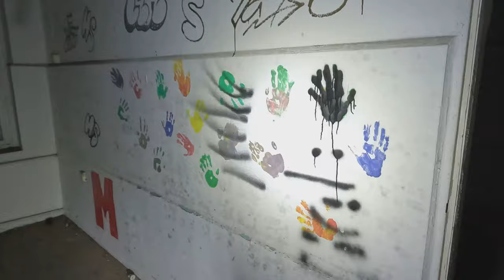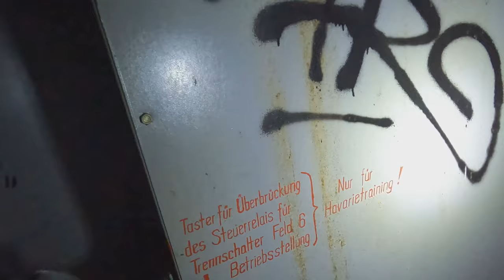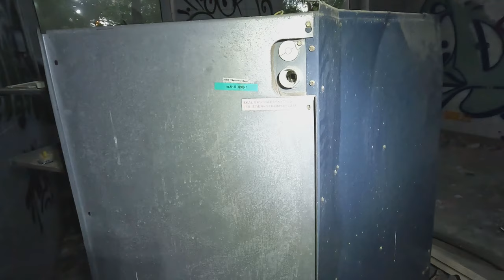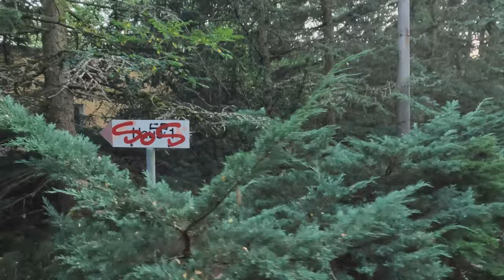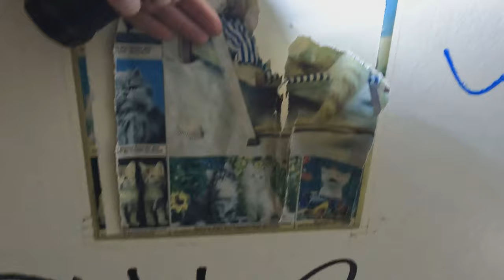Auf den Spuren Erich Honeckers l Interview auf einem alten DDR Gelände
Dieses Video ist ein wenig anders als sonst, wir Interviewen einen ehemaligen Mitarbeiter einer verlassenen DDR Einrichtung, wir nehmen euch mit auf eine Zeitreise zurück in in die DDR !

Ein besonderes Dankeschön geht an Herrn M. für dieses schöne Gespräch und die exklusive Tour, ein toller Kerl !